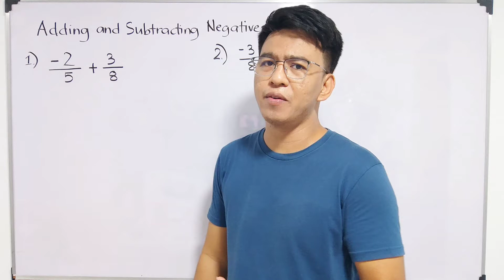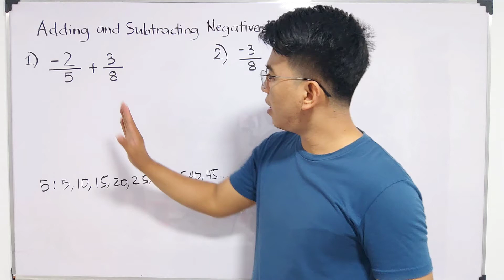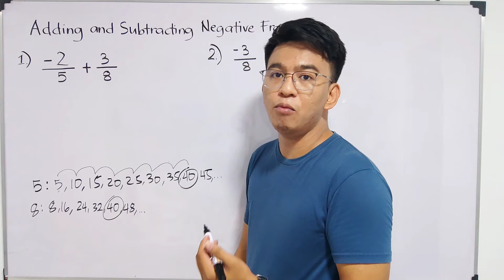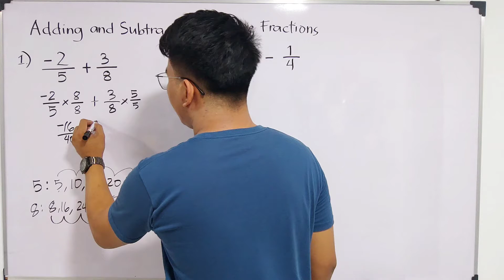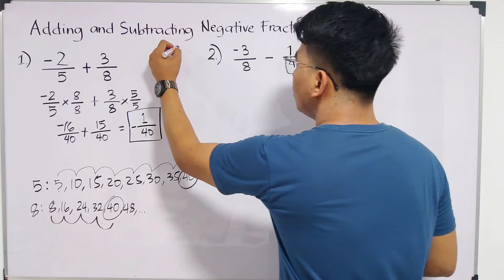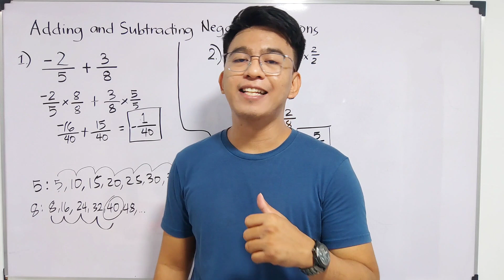How to Add or Subtract Negative Fractions: NEGATIVE FRACTIONS! Learn How with Math Teacher Gon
How to Add or Subtract Negative Fractions: NEGATIVE FRACTIONS!
Learn How with Math Teacher Gon